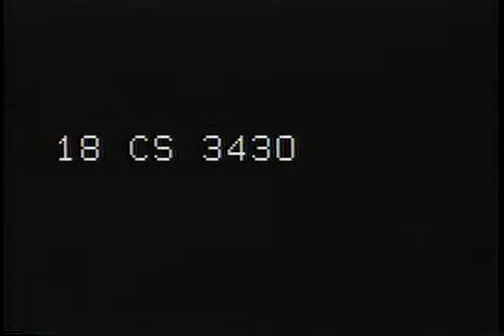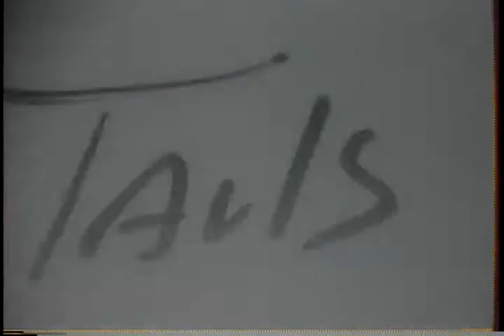PRESENTATION OF TROPHY TO TANK BATTALION, MANILA, PHILIPPINE ISLANDS